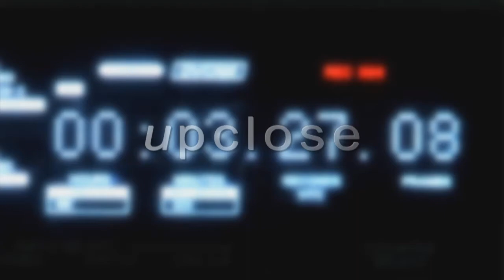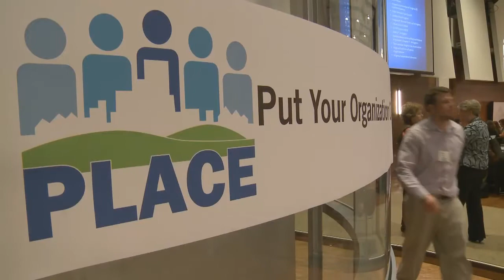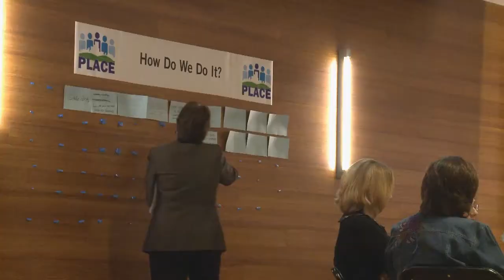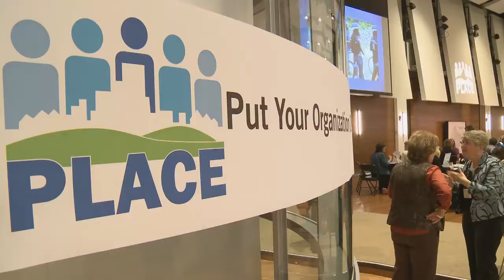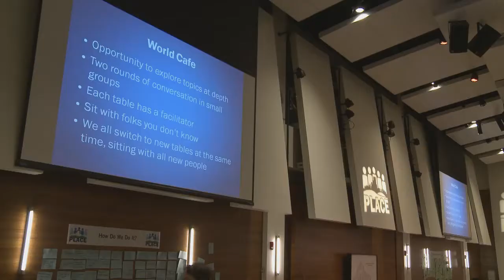A Sense of PLACE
Participation, Leadership, And Civic Engagement, or PLACE is County Board Chair Mary Hynes' new initiative that will update 'The Arlington Way'...and what is The Arlington Way?  Let's Find out and see that all will be made clear.